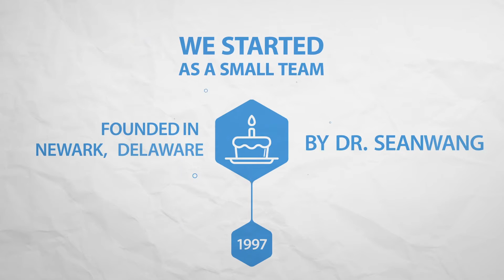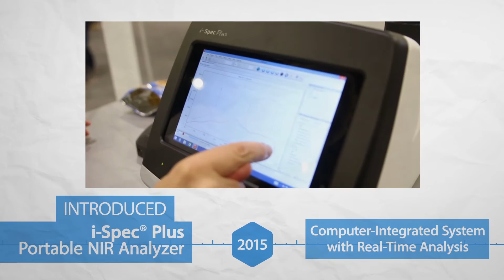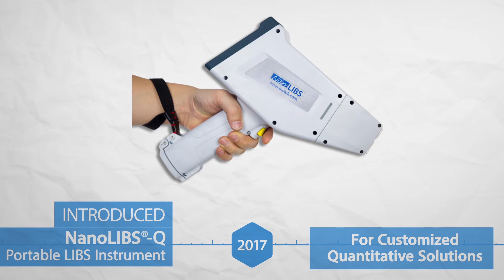B&W Tek - Celebrating 20 Years of Excellence in Raman Spectroscopy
B&W Tek is excited to celebrate 20 years of providing innovative solutions to a variety of different industries worldwide, including the pharmaceutical, biomedical, physical, chemical, safety, security and research communities.